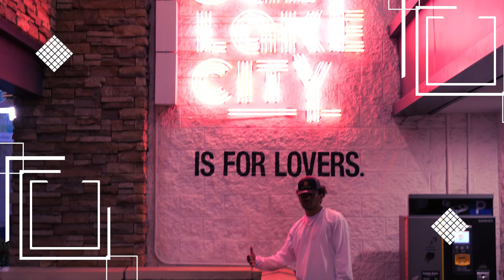DO ALIENS EXIST? WHERE ARE THEY? THE FERMI PARADOX | GOODFRIENDS & FRIENDS WITH BENEFITS PODCAST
Do you believe in aliens? We tackle this question on this week's episode of The Goodfriends Podcast (formerly known as Friends With Benefits) with our first female guest Erandeny! We discuss UFOs, the Fermi paradox, our alien invasion plans, what aliens look like, interstellar colonization, and much more! 👽

TIMESTAMPS:
00:00 Intro & Meeting Erandeny.
03:59 Do You Believe in Aliens?
04:14 Defining UFOs.
07:30 Deepfakes and Firsthand Experiences.
10:10 Why Have We Not Seen Them? Big Universe & They’re Hiding.
11:38 Alien Memes.
12:04 What Would They Look Like?
13:34 The Aliens Are Being Killed Off.
14:02 The Fermi Paradox and Additional Reasons.
14:55 Are They Among Us?
15:15 What to Do If You See an Alien.
18:00 Interstellar Colonization & Tourism.
22:16 Would You Fall in Love with an Alien?
23:46 What if We Go to War with Them?
26:29 One Resource We Want Them to Bring?
28:12 A Cry for Help.
28:36 Final Remarks on Episode 3 – Ice.
30:10 Outro & Thank You.